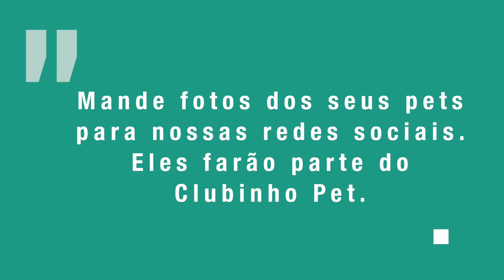Clubinho PET - Edição 19